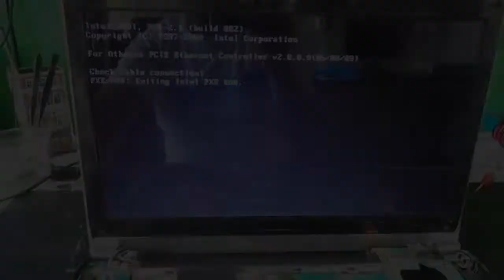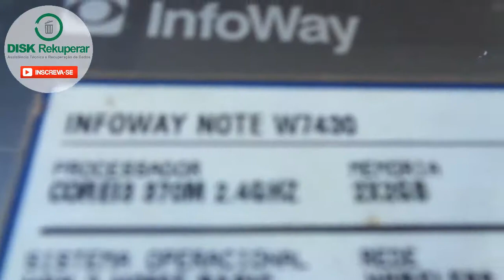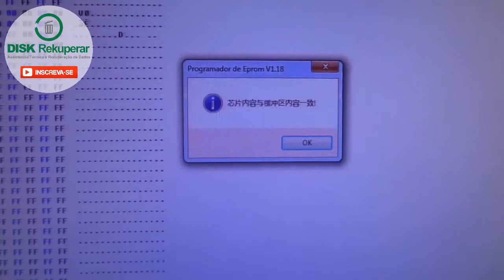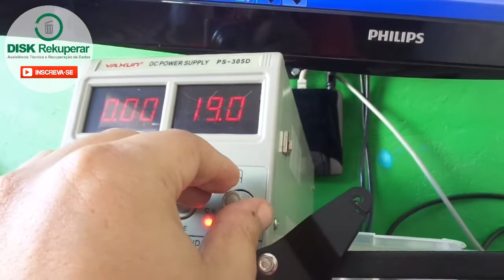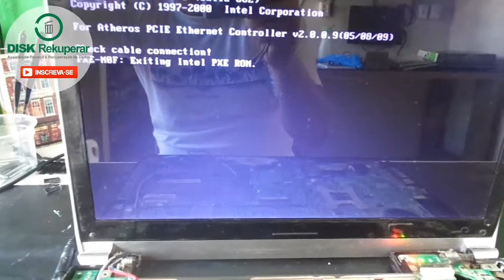Troca do Nectokin por capacitores de tantalo 330uf. Notebook liga sem imagem.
Neste video reparo um notebook modelo infoway note w7430 que estava apresentado problemas de ligar sem gerar imagem. Foi realizado a troca do Nectokin por 4 capacitores de tantalo de 330uf.